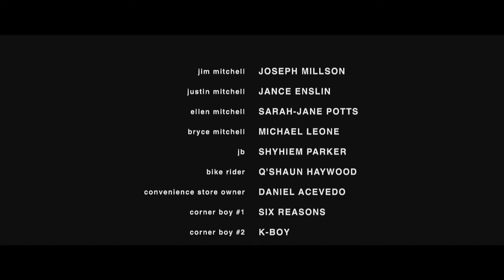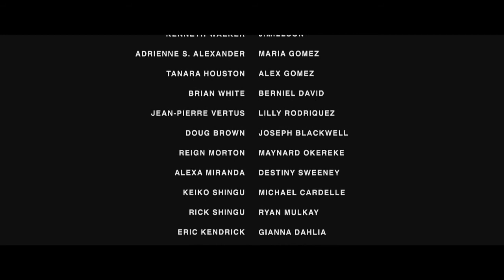AmeriCAN -- Short Film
AmeriCAN is a short film and public service announcement that comes in response to events that have divided the country over racial lines. With the influx of violence against black males in America over the past few years, the piece strives to offer a unique perspective in examining the value of lives of the country’s citizens. The intention of the message, is to pull people together from both sides of the disparity and inspire the kind of empathy and mutual understanding necessary to promote meaningful discourse and domestic reconciliation. The goal is to bring all people together, without exception to race, religion, gender or age, and send the message that all blood flows red.

Nate Parker – Director/Writer.
James Lopez – Producer/Story By.
Kay Madsen – Director of Photography.
Valerie Bleth Sharp – Producer.
Mo McRae – Producer/Actor.
Hernany Perla – Producer.